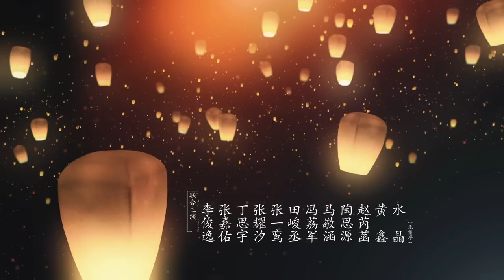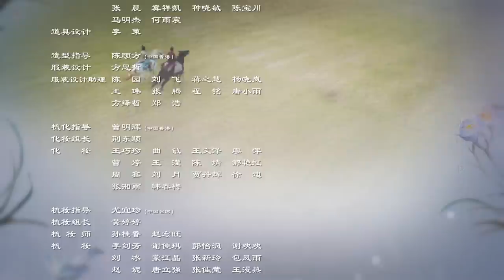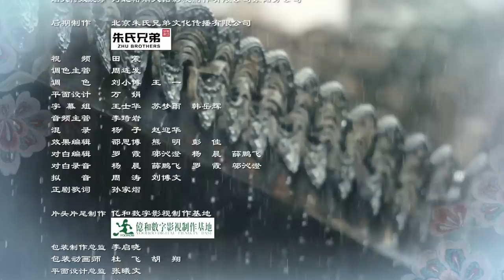[Eng Sub] 長安諾 The Promise of Chang'an EP 22（成毅，楊超越主演）